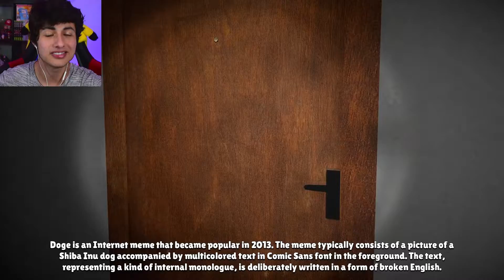N'OUVREZ JAMAIS LA PORTE À CE CHIEN !!